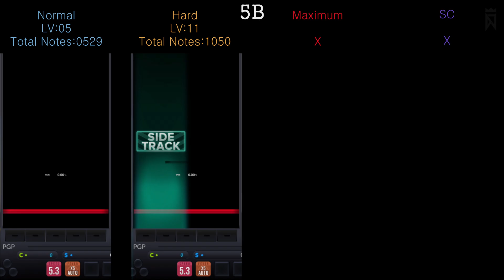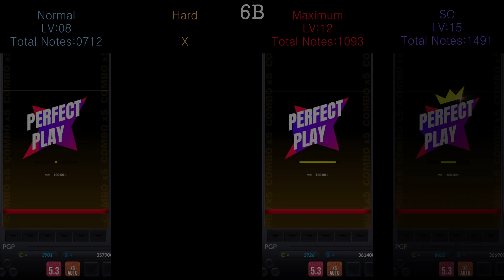【DJMAX Respect V】 For the IKARUS [ALL Buttons & Difficulty]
0:00 4Button
2:18 5Button
4:34 6Button
6:51 8Button